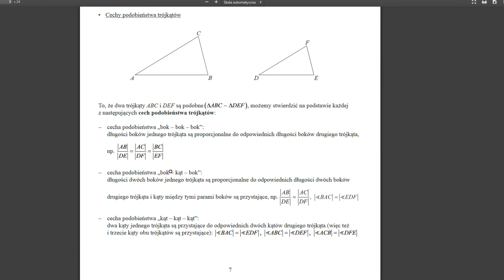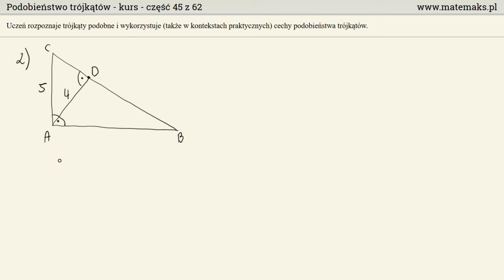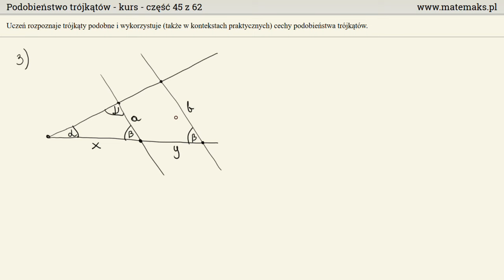Podobieństwo trójkątów - kurs